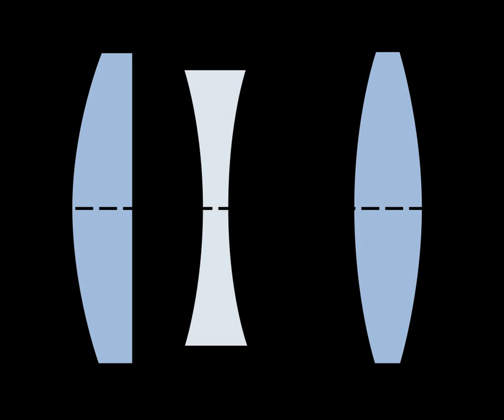Coherence theory (optics) | Wikipedia audio article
00:00:26 Topics in coherence theory
00:01:09 See also

- Socrates

SUMMARY
In physics, coherence theory is the study of optical effects arising from partially coherent light and radio sources. Partially coherent sources are sources where the coherence time or coherence length are limited by bandwidth, by thermal noise, or by other effect. Many aspects of modern coherence theory are studied in quantum optics.
The theory of partial coherence was awoken in the 1930s due to work by Pieter Hendrik van Cittert and Frits Zernike.